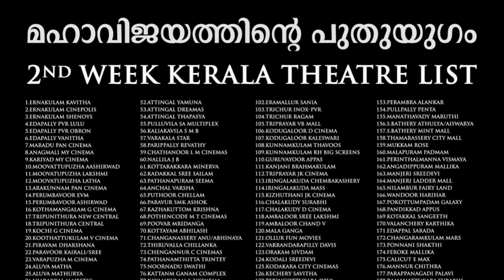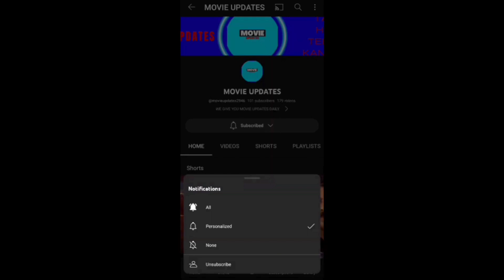TURBO 2ND LOOK | PATHAAN2 | PUSHPA 3&4 | SARIPODHA SANIVAARAM GLIMPSE| RAAYAN CAST | MANJUMMEL BOYS